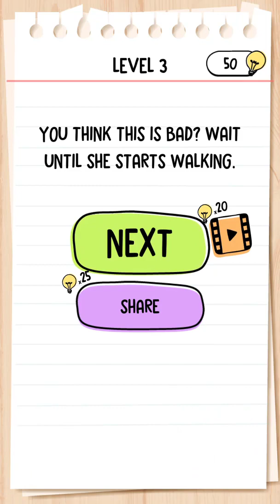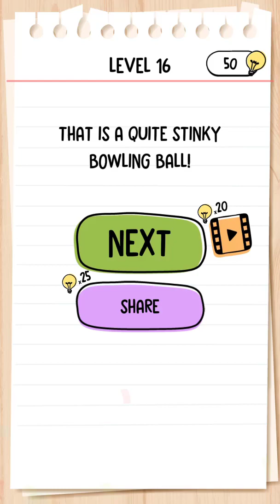Brain Test 2 Tricky Stories The McBrain Family All Levels 1-20 Solution Walkthrough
Brain Test 2 Tricky Stories The McBrain Family  All Levels 1-20 Solution Walkthrough, Brain Test 2 Tricky Stories Answer, Brain Test 2 The McBrain Family
Brain Test 2 The McBrain Family solution
Brain Test 2 The McBrain Family walkthrough
Brain Test 2 The McBrain Family answer
Brain Test 2 Tricky Stories Adventure 2 The McBrain Family level 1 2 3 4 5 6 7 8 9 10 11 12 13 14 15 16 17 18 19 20 Answer

💻Download Brain Test 2: Tricky Stories on iTunes for iOS